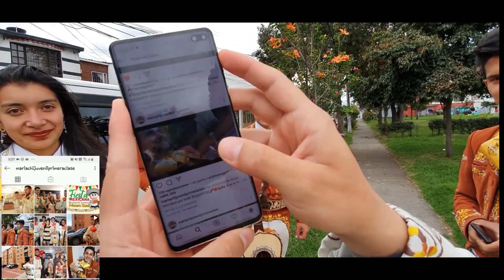Mariachi Juvenil Primera Clase Cumpleaños Danilo TeamMarquez 9 Febrero Mariachis Bogotá